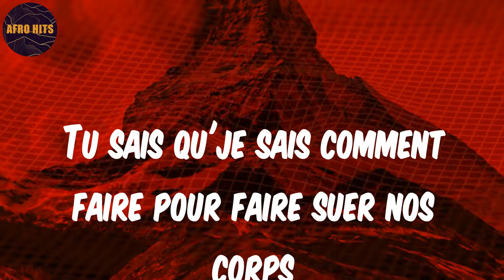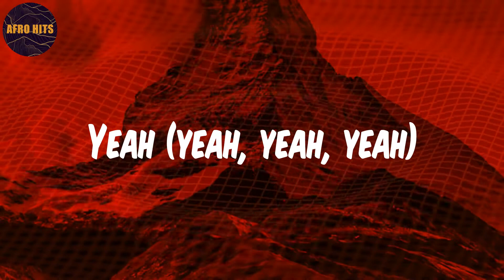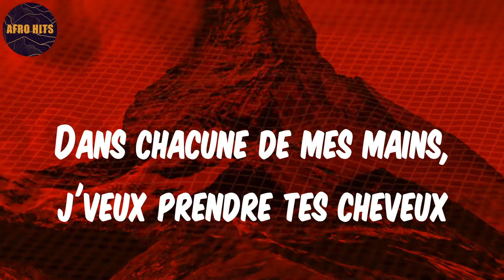D O D O (Lyrics) Tayc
Lyrics:
Yeah
Dodo, umh
Dodo, umh
Dodo, umh
Dodo, umh
Dodo, umh
Dodo, umh
Dodo, umh
Dodo, umh
Ce soir pas de dodo
Dodo, umh